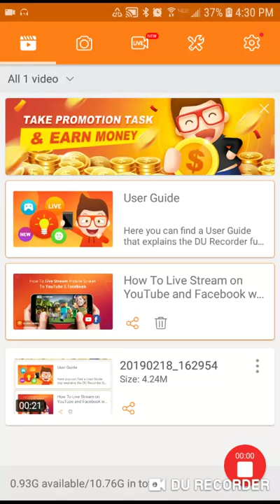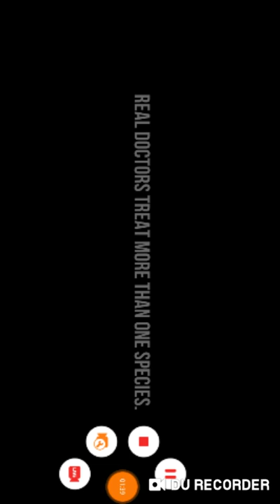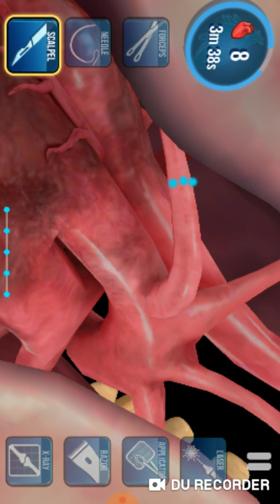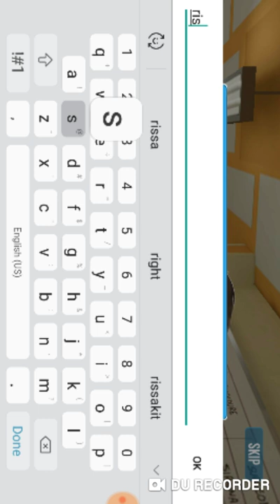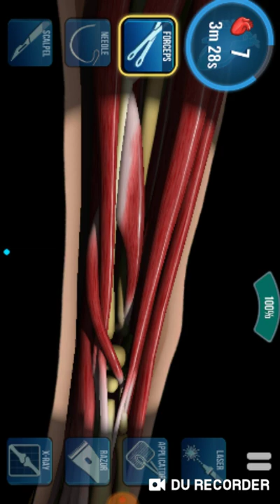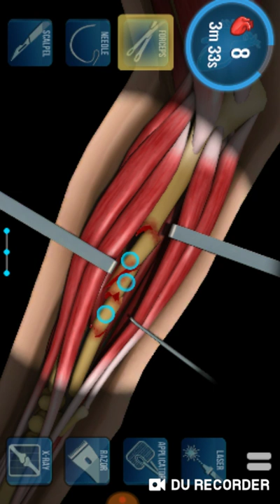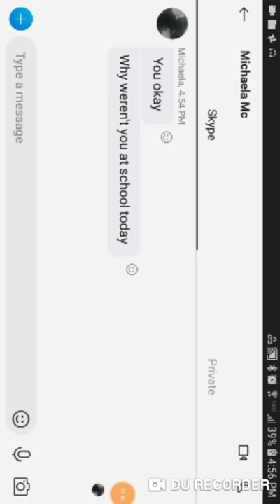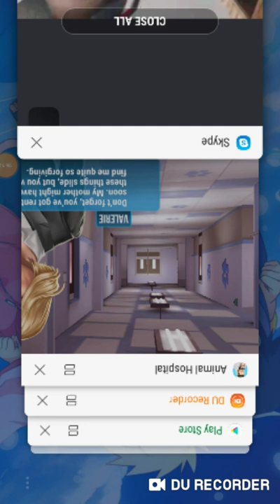Animal hospital (read description)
If you whant me to do more like to 500 likes comment if you whant me to do more